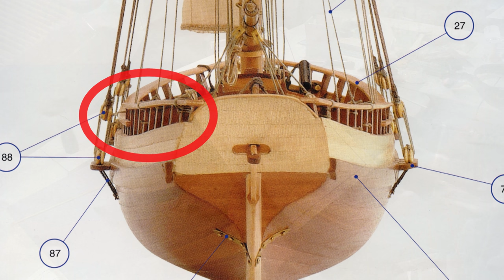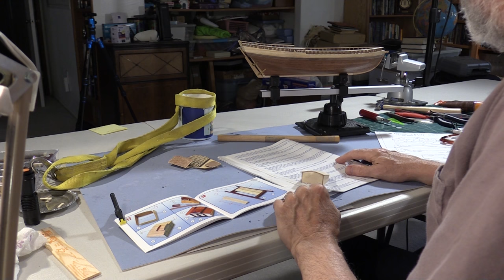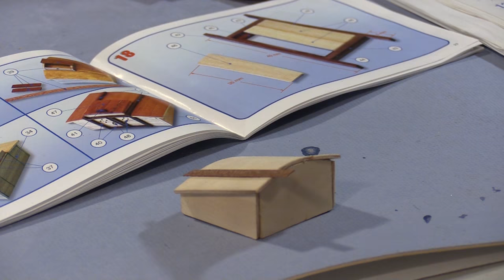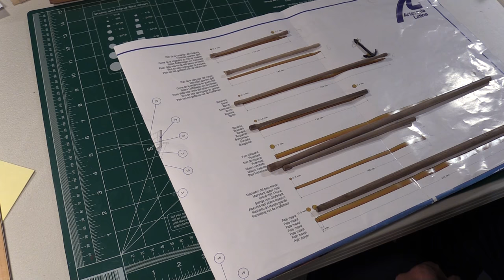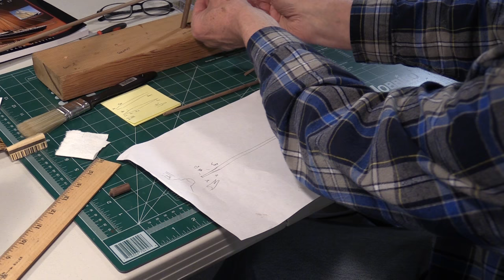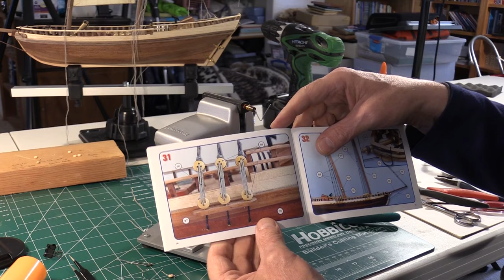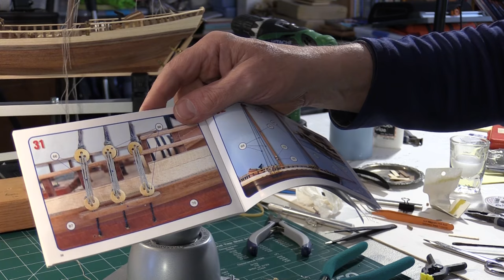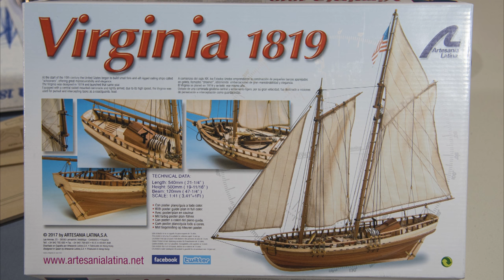Virginia 1819 model boat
This is a video of the assembly of the model boat kit of 1819 Virginia Schooner by Artesania Latina.